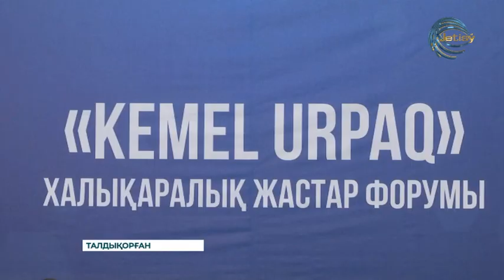Дарынды жастар - ел тірегі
Дарынды жастар - ел тірегі. Бүгін Талдықорғанда "Кемел ұрпақ" халықаралық жастар форумы өтті. Оған ЖОО студенттері мен 20 ға тарта белсенді ЖАС қатысты. БАСҚОСУДА шет елде білім алып келген түлектер өз тәжірбиелерімен бөлісті.